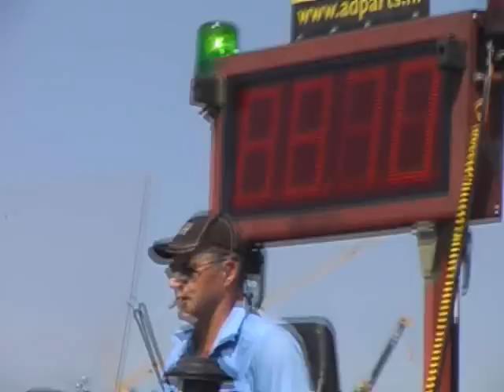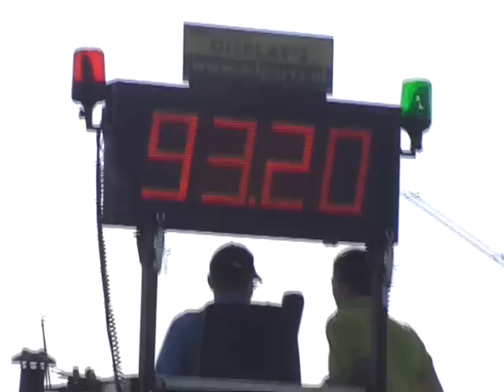flying baker in Coevorden en Truckstar Assen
Flying baker met Dodge Detroit in Coevorden en op de truckpulling in Assen tijdens het truckstar festival